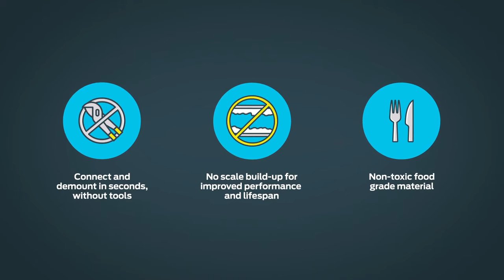Refreshing innovation for drinks dispense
Next time you raise your glass, consider toasting our very own John Guest. After all, it was John Guest that invented the world’s first food grade push-fit fitting almost forty years ago.

On discovering that lead in compression fittings reacted with beer to cause serious health concerns, it was John Guest the industry turned to for a solution. The plastic push-fit connector was born offering a safer and more convenient alternative.

Today, we offer a wide range of fittings, valves and tubing for drink dispense, as well integral components for OEMs.